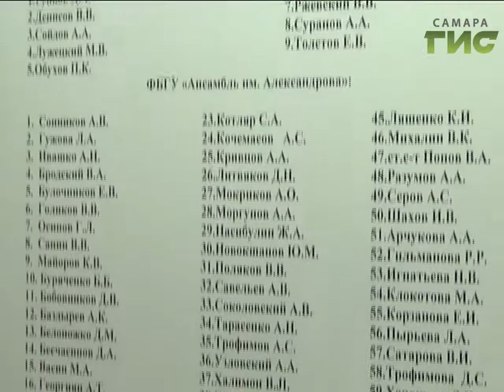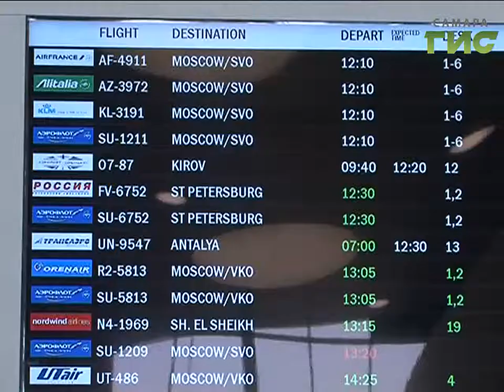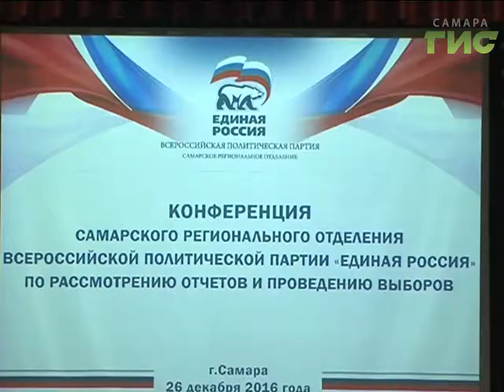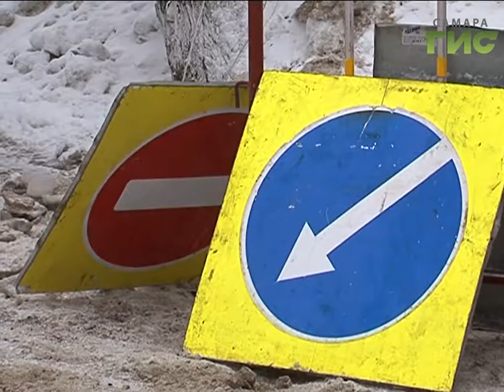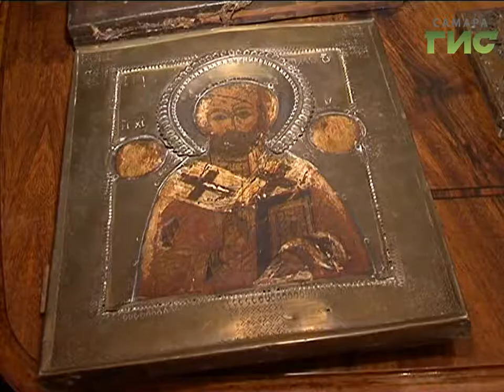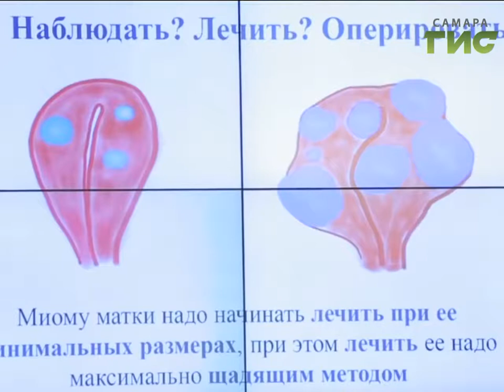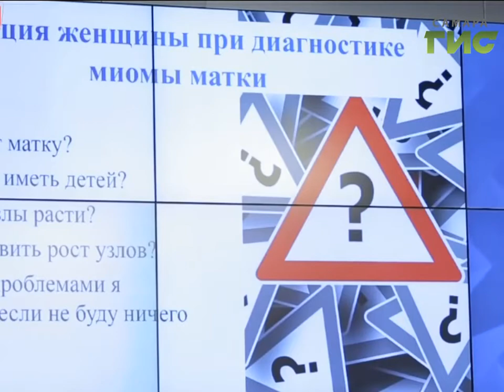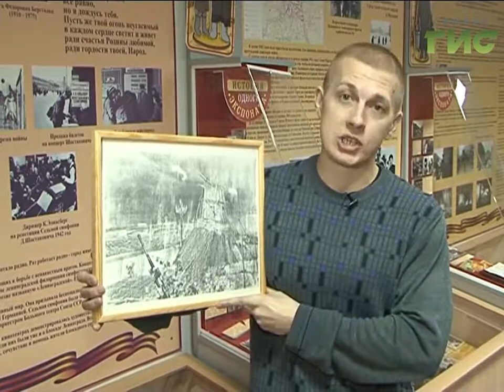«События» от 26.12.2016 (вечер)